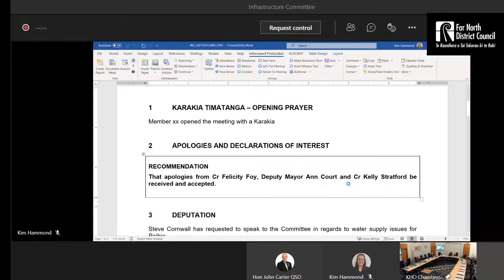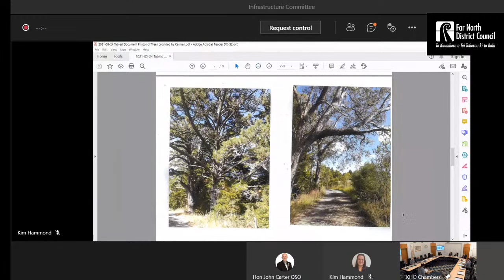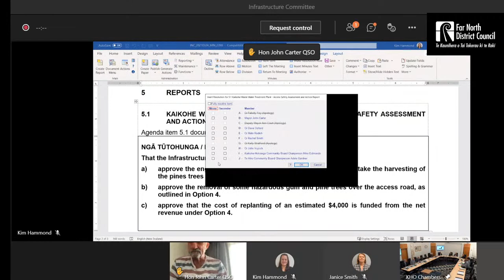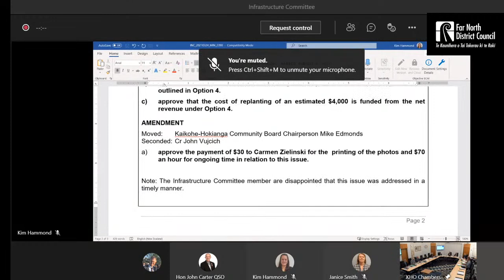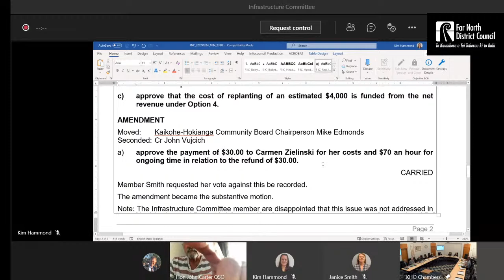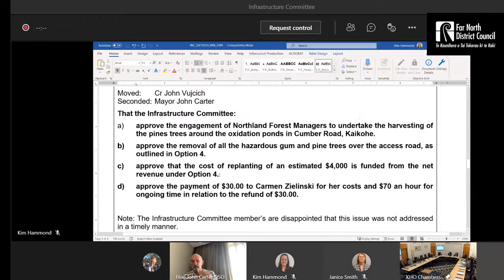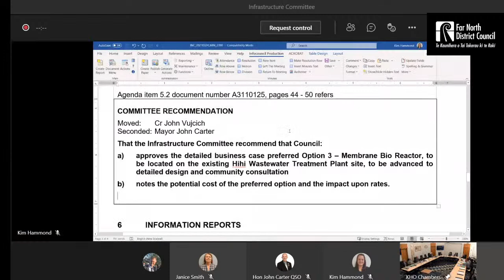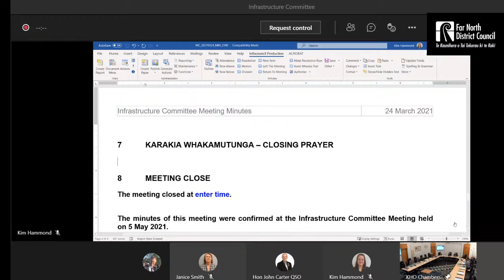24 March 2021 Infrastructure Committee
24 March 2021 Infrastructure  Committee